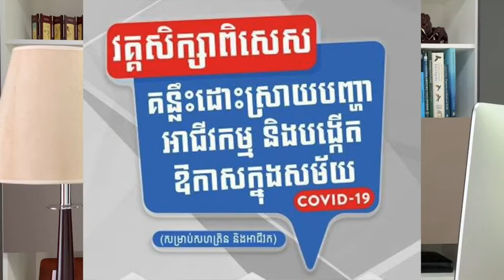សូមស្វាគមន៍បងប្អូនក្រុមគ្រួសារ HOME-DUCATION ទាំងអស់ដែលបានចុះឈ្មោះចូលរៀន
សូមស្វាគមន៍បងប្អូនក្រុមគ្រួសារ HOME-DUCATION ទាំងអស់ដែលបានចុះឈ្មោះចូលរៀនក្នុងវគ្គ៖